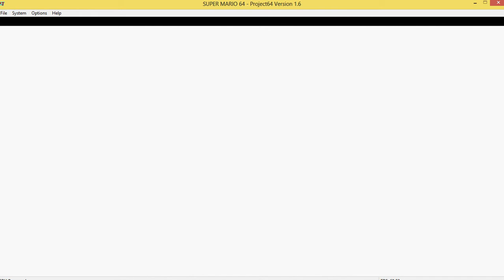Let's Play Super Mario 64 Part 5-That's Not Flying That's Falling With Style!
A Let's Play Of Super Mario 64
All mediea copyrights are  owned by Nintendo and their associated companies
I ONLY OWN THE COMMENTARY